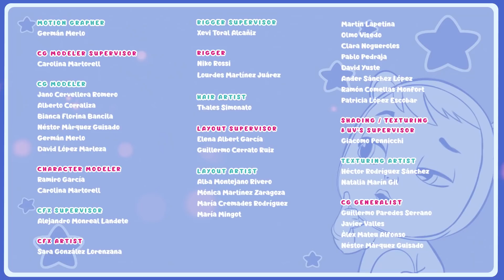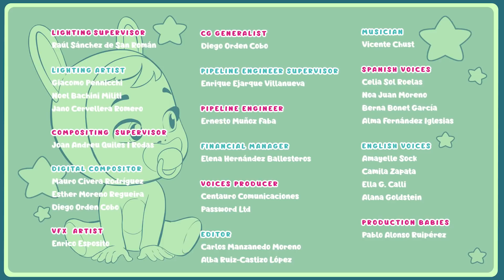🐨🐨 GRANDI ACCENTURE 🐨🐨 CRY BABIES 💧 MAGIC TEARS 💕🌈 CARTONI ANIMATI per BAMBINI in ITALIANO